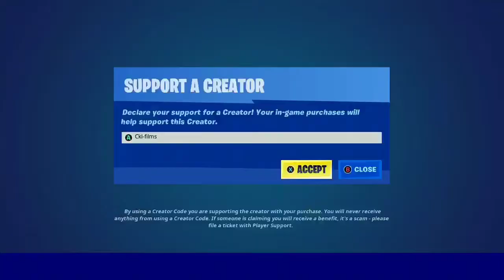Fortnite Montage: my ex’s best friend (Machine Gun Kelly feat. blackbear)